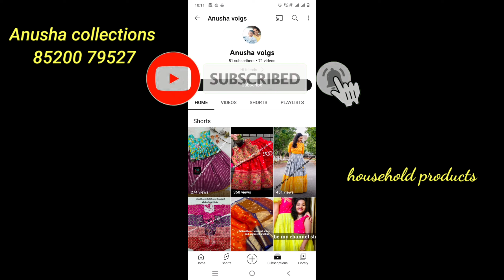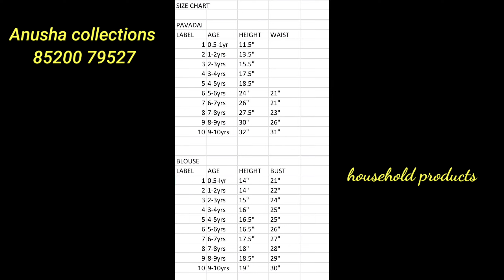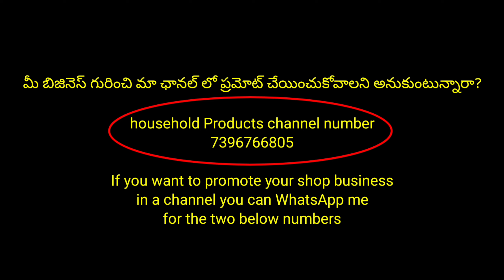డైరెక్ట్ గా కొనుగోలు చేయండి హోల్సేల్ ధరల్లో సింగిల్ available👍Resellersకి profit video😍 100% Trusted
Anusha collection (SR German silver)